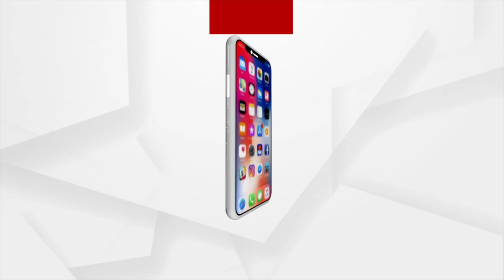ବିଶ୍ବବିଜୟୀ ସ୍ବାମୀ ବିବେକାନନ୍ଦ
ଭାରତର  ନବ ଉର୍ଜାର ଆବିଷ୍କାରକ
ନୀତି ଆଦର୍ଶରେ ଆଜି ବି ରହିଛି ପ୍ରାସଙ୍ଗିକତା
ଭାରତର ଯୁବକ ହିଁ ନବ ଉର୍ଜାର ଆବିଷ୍କାରକ । ଯୁବକଙ୍କ ଶକ୍ତିର ଠିକ୍ ବ୍ୟବହାର ଓ ଲୁଚିଥିବା ସମ୍ଭାବନାକୁ ସେ ଆଗକୁ ଆଣୁଥିଲେ । ସେ ଯିବାର ଏତେ ବର୍ଷ ପରେ ବି ତାଙ୍କର ପ୍ରତିଟି କଥାର ସେତିକି ପ୍ରାସଙ୍ଗିକତା ରହିଛି, ଯାହା ସେତେବେଳେ ଥିଲା ।  ଆମେ କହୁଛେ ରାଷ୍ଟ୍ରପୁରୁଷ ସ୍ବାମୀ ବିବେକାନନ୍ଦଙ୍କ କଥା ।